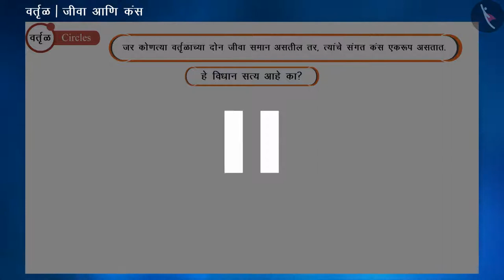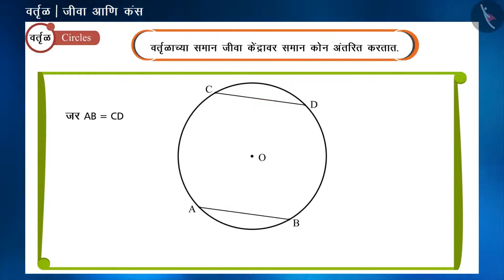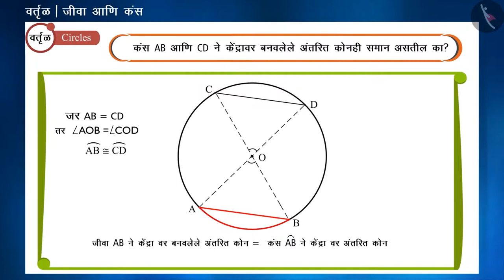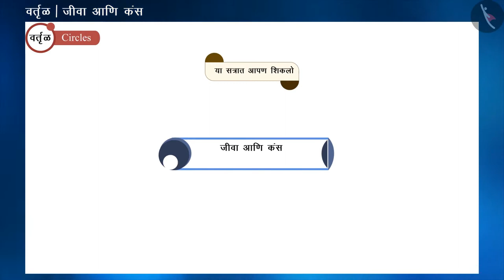जीवा आणि कंस|Part 1/1|Chords and arcs|Marathi|Class 9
जीवा आणि कंस|Part 1/1|Chords and arcs|Marathi|Class 9 | वर्तुळ | कक्षा 9 | NCERT | वर्तुळ

Chords and arcs | Circles | Grade 9 | NCERT | Circles

Welcome to part 1 of Chords and arcs. In this video, we will discuss the concept of Chords and arcs.